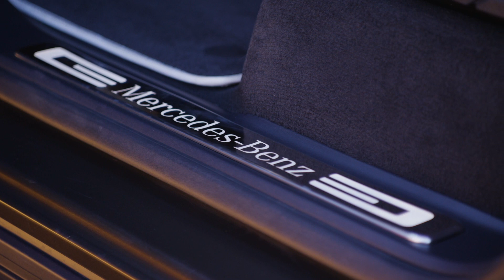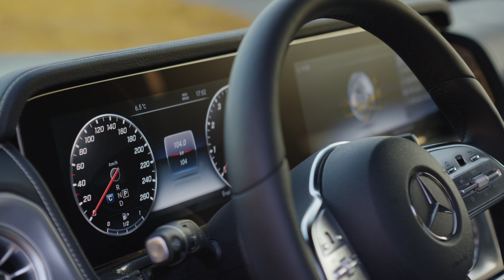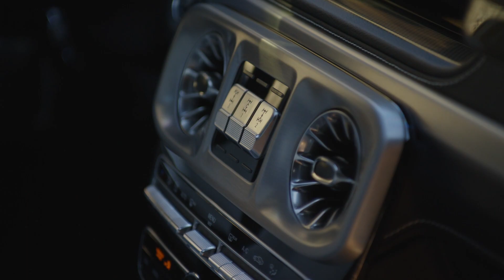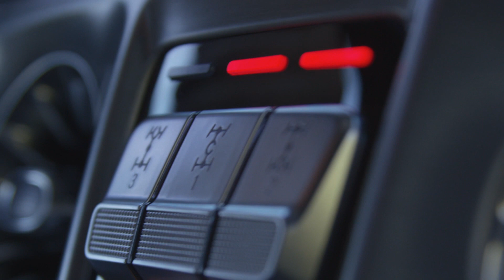2019 Mercedes G-Class Review of Changes: What's New and Updates!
All the new features in one short video explained.
2019 Mercedes-Benz G-Class underwent the major change. Dimensions have been revised. Now it's 2.1" inch longer in length and 4.8" inch wider in width.
The new 2019 G-Class model is built by using only high quality materials. All details are finished by hand.
It has the all-new LED lights. Also comes equipped with the new Driver Assistance package. The interior is completely new and redesigned. 12.3" inch wide display is another new feature.
New Dynamic Select system, which has now G-Mode. Three 100% locking differentials are paired with the Low Range. The interior is redesigned with the new modern details.
Additionally, there is an increased legroom, shoulder room and elbow room.
The suspension is brand new and it is much better for the driving on the pavement, than in the previous model year. 9 G-Tronic Transmission make the new model a little smoother and fuel efficient.
This also demonstrate the new and improved capabilities for the off-roading driving. See it for yourself!

This video used some Daimler AG footage for an editorial purpose.